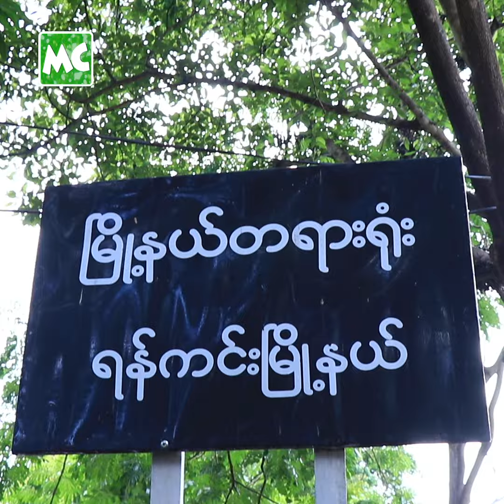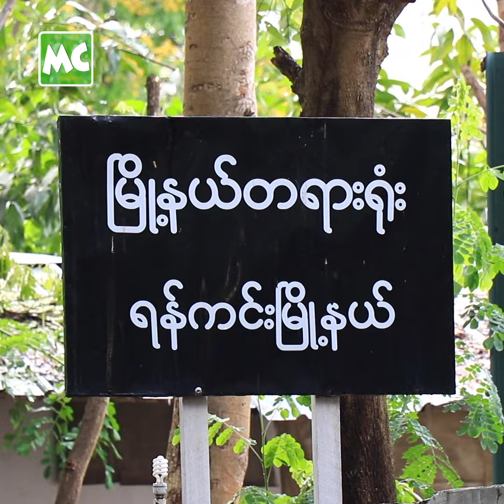မိုးအောင်ရင် နဲ့ ခင်မြတ်နိုး (၁၄) ကြိမ်မြောက် ရုံးချိန်း မြင်ကွင်း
သရုပ်ဆောင် မိုးအောင်ရင် အား ကာမ လိမ်လည်ရယူမှု / ပုဒ်မ (၄၁၇) ဖြင့် ရည်းစားဟောင်း ဖြစ်သူ ခင်မြတ်နိုး က စွပ်စွဲ တရားစွဲဆိုထားတဲ့ (၁၄) ကြိမ်မြော်က် ရုံးချိန်းကို ဒီကနေ့ ၊ ဇွန်လ (၉) ရက်နေ့က ရန်ကုန် ၊ ရန်ကင်းမြို့နယ် တရားရုံးမှာ ဆက်လက် စစ်ဆေးဖို့ ချိန်းဆို ခဲ့ပါတယ်။ တရားလို မခင်မြတ်နိုး ၊ တရားလို ရဲ့ ရှေ့နေ နှင့် စွပ်စွဲခံရသူ မိုးအောင်ရင် တို့က တရားရုံးသို့ တက်ရောက်ခဲ့ပေမယ့် မိုးအောင်ရင် ၏ ရှေ့နေ ခွင့်တင်ခဲ့သည့် အတွက် စစ်ဆေးမှု မပြုလုပ်နိုင်ခဲ့ဘူး လို့ သိရပါတယ်။ နောက်ထပ် ရုံးချိန်းကိုတော့ လာမယ့် ဇွန်လ (၁၇) ရက်နေ့သို့ ပြန်လည် ချိန်းဆို ထားပါတယ်။

Myanmar Celebrity TV Update: Actor Moe Aung Yin and his ex-girlfriend, Khin Myat Noe appeared at the Yan Kin district court in Yangon on June 9.